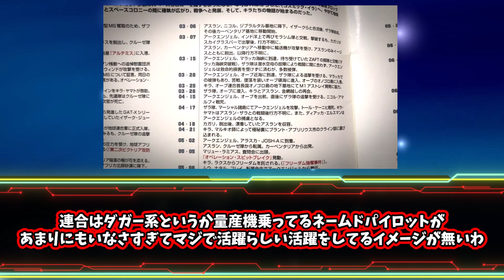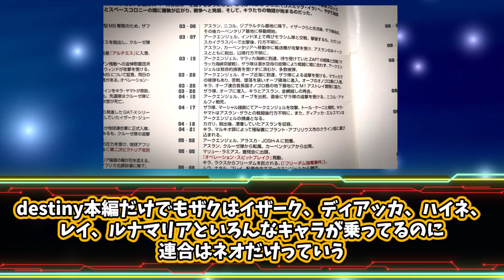【SEED FREEDOM】劇場版にでます！連合が初期に作った量産機ですが近代化改修され続けて高性能になった事についてみんなで語る反応集【seed】【ダガー】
権利者
 ©創通・サンライズ